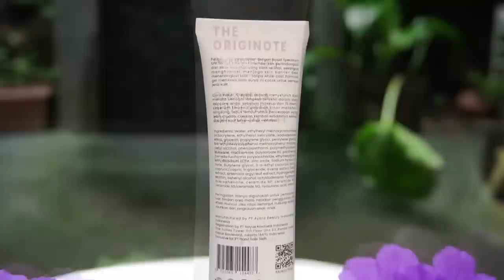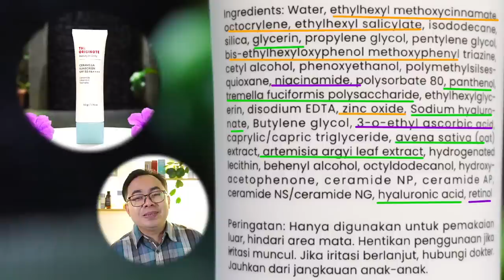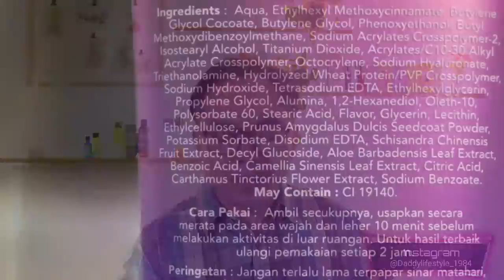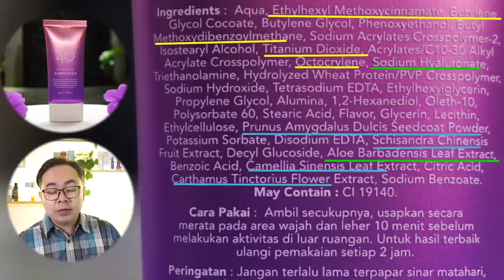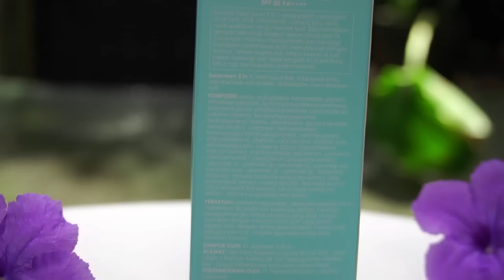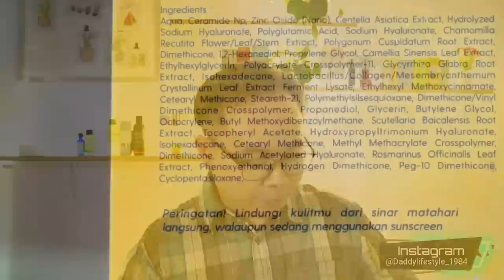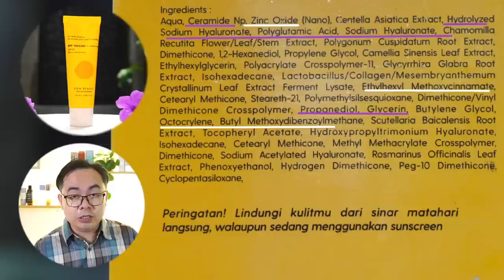4 JUARA SUNSCREEN MURAH HARGA 40 RIBU, KITA ADU !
berikut ini 4 sunscreen murah harga mulai 40 ribu

Mention product, jangan dipilih kalau tidak mengerti untuk tipe kulit apa (penjelasan di video) :

1. the originote ceramella sunscreen spf 50 pa

2. Bioaqua 7x ceramide skin moisturize serum sunscreen spf 50 pa

3. Implora perfect shield suncreen spf 40 pa

4. eiem beauty natural sunscreen spf 50 pa

5. Simple micellar water, simple refreshing skin facial wash
tersedia juga simple toner, hydrating gel cream, dan
light moisturizer

khusus video member bulan ini
- Jawab pertanyaan kamu lewat instagram untuk menawan dan brillian, dan via wa untuk prioritas
- Aplikasi dan kombinasi skincare serum vit c
untuk memudarkan flek
- Aplikasi detail pemakaian skincare malam hari dari senin sampai minggu untuk memudarkan flek
- Aplikasi skincare untuk flek hitam untuk pemula dari tahap basic sampai dengan 9 video lengkap
- thank you message dalam setiap video Om

"Member menawan dan brilian tanya om di dm instagram daddy lifestyle membership"
Member prioritas dm untuk mendapatkan grup WA

video ngoffee daddy (channel Om daddy ke 2)